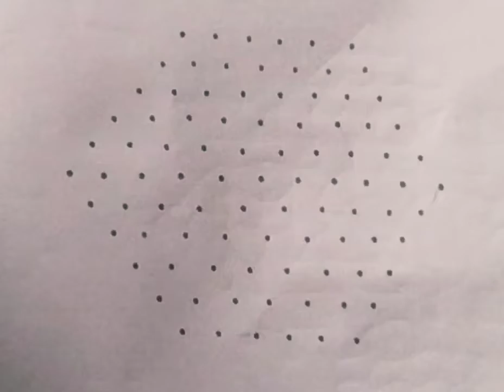Happy Friday and beautiful Rangoli using 11-6 dots for Friday Pooja Rangoli designs||Anbe Sivam 🙏🙏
rangoli
rangoli art
how to rangoli
rangoli making
rangoli designs
daily rangoli
simple rangoli
easy rangoli
small rangoli
small rangoli designs
big rangoli
beginners rangoli
3 dots rangoli,4 dots rangoli,5 dots rangoli,6 dots rangoli,7 dots reangoli
'Rangoli' is a sanskrit word which means a creative expression of art through the use of color. In ancient India, rangolis were used to decorate the entrances of homes, a floor painting which provided a warm and colorful welcome to visitors. In Indian cultures, all guests and visitors occupy a very special place, and a rangoli is an expression of this warm hospitality. In particular
Keywords-
2022 rangoli
New year rangoli
२०२२ रांगोळी
२०२२ साल रंगोली
Daily basic rangoli
Top Rangoli
Fun with rangoli
Easy Rangoli
My creation
Rangoli
Rangoli Designs
Sankranthi Muggulu
Muggulu
Chukkala Muggulu
Kolam
Easy Kolam
Kolangal
Rangoli for everyday
Daily Rangoli
The following types of video tutorials for rangoli and kolam designs with dots and freehand are shown in a very easy step by procedure in easyrangoli channel
1. Pongal kolam
2. Diwali rangoli
3. Sankranthi muggulu
4. Margazhi kolam
5. Dhanurmasam Geetala Muggulu
6. karteeka masam muggulu
7. Vinayaka chavithi muggulu
8. Simple Karthigai kolam
9. Chukkala muggulu
10. Melika muggulu
11. Beginners rangoli
12. Friday kolam
13. easy rangoli
14. Simple rangoli
15. easy and simple rangoli
16. rangoli designs simple
17. Peacock rangoli
18. Festival rangoli
Everyday Rangoli
Innovative Rangoli
Creative Rangoli Designs
Special Rangoli for Navratri
Navratri Rangoli
Ghatasthapana Rangoli
Chaturthi Rangoli
Dusshera Rangoli
muggulu
muggulu designs
easy muggulu
simple muggulu
pandaga muggulu
South Indian Tamil Nadu Traditional kolam
kolam
kolam designs,
easy kolam
simple kolam
daily kolam
small kolam